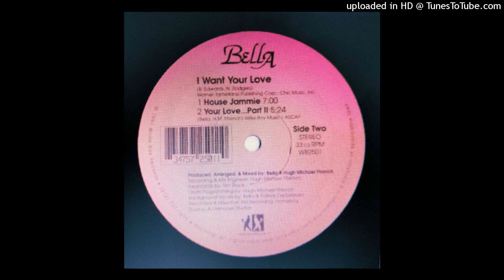Bella - Your love part II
Etichetta: Willie Boy Records – WB2501
Formato:
Vinile, 12", 33 ⅓ RPM
Paese: US
Uscita: 1991
Genere: Electronic
Stile: House, Deep House